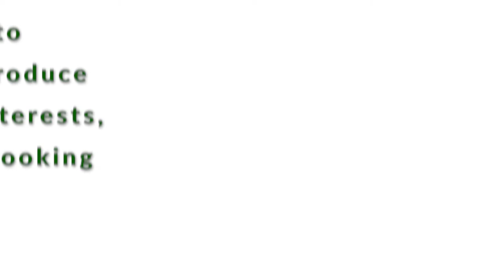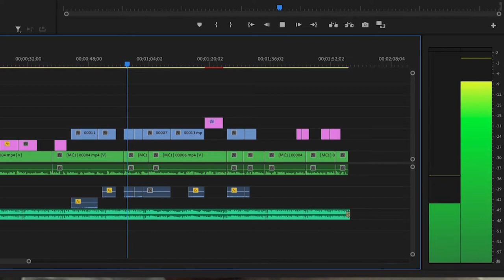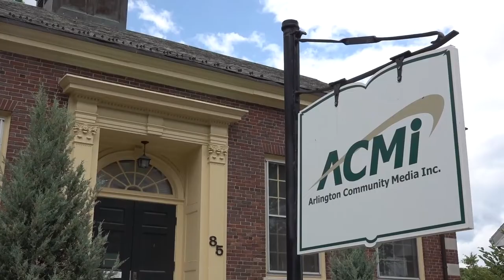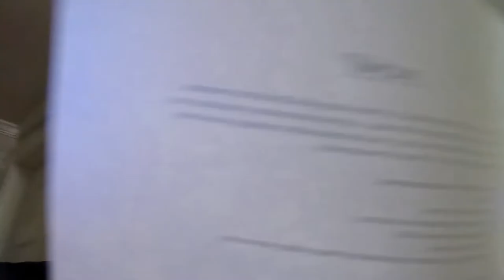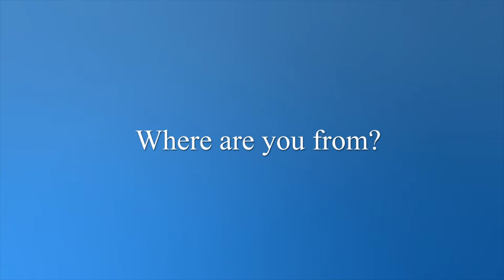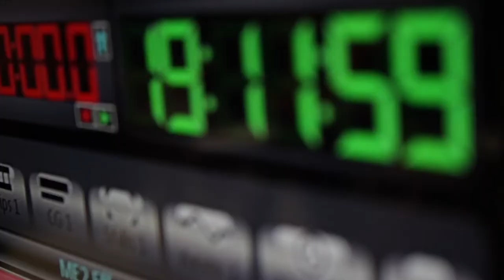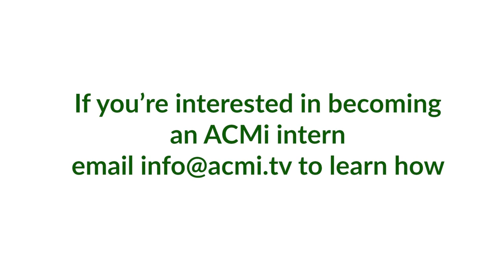Meet the Interns | Summer 2022 - Part 3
ACMi is always proud to introduce the interns who work very hard here. Get a chance to learn about those who stay hidden behind the camera, and the faces you might see often on your screen! We present to you the ACMi Intern class of Summer 2022